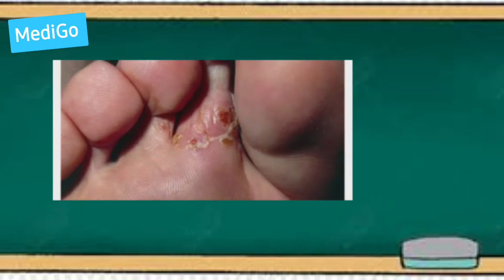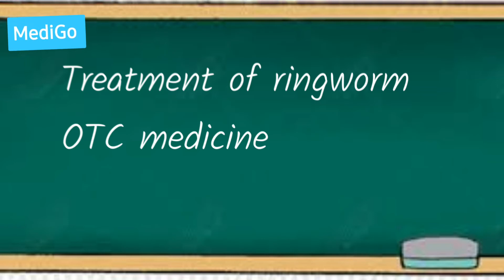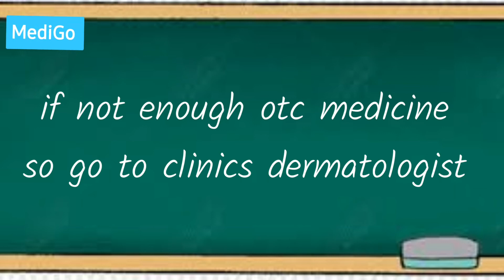RINGWORM TREATMENT AND PRECAUTION /ଯାଦୁ କାଛୁ କୁଣ୍ଡିଆ ର ଚିକିତ୍ସା